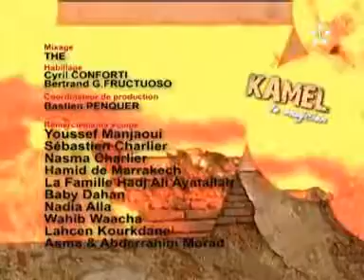Camera Kamal Ep10 YouTube